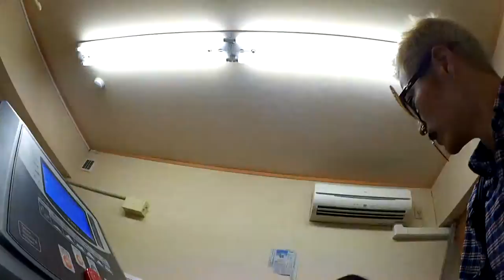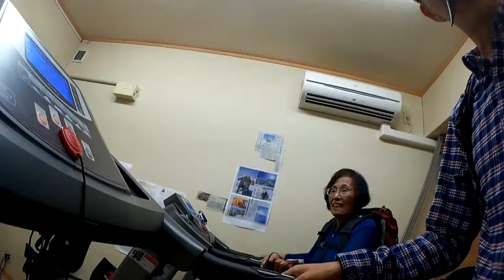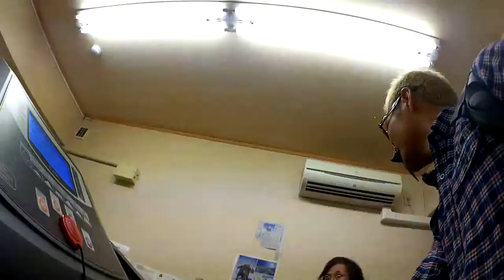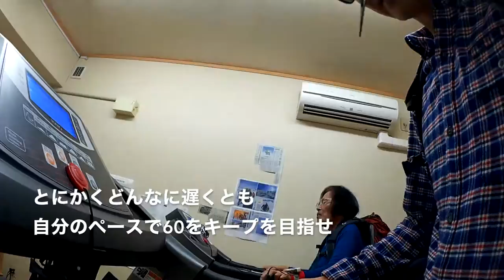高所登山6000m以上での歩くペースについて。女性でのエベレスト最高齢登頂を目指されている舟橋栄子さんにご質問。エベレストに行ってきます！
高所6000m以上での歩くペースについて。
女性でのエベレスト最高齢登頂を目指されている舟橋栄子さんにご質問。舟橋さんはすでに実際にエベレスト山頂手前8800mまでいかれたことがお有りです。

2016年15日分ファイル紛失のため抜けてます

1/1000 毎日動画開始日 14/9/8　スタート　17/5/27エベレスト登頂、 17/9/24 ７サミット達成